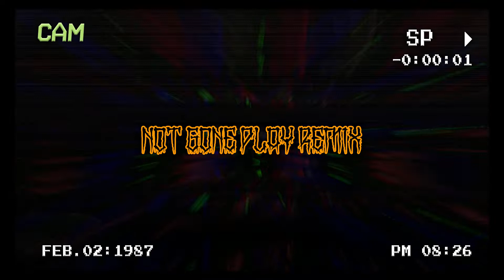KING VON NOT GONE PLAY DRILL REMIX | PROD. 808PAUEBEATZ